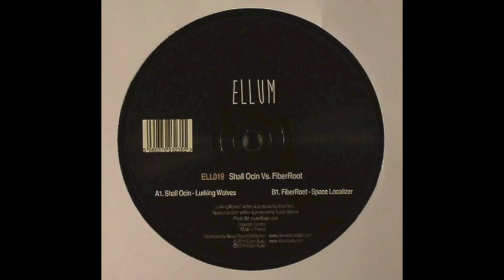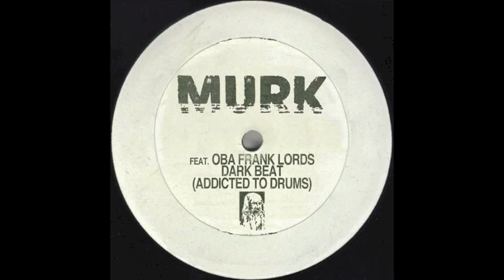My house summer mix 2014 TOM X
01 Teenage Mutants, Purple Disco Machine - The Path (Original Mix)
02 Joy Wellboy - Before The Sunrise (Dixon Remix)
03 Juxta Position - Mercy
04 Ten Walls - Walking With Elephants
05 Sailor & I - Turn Around (Âme Remix)
06 White Lies - Big TV (Tube & Berger Work For Free Remix)
07 Monkey Safari - Watching The Stars (Original Mix)
08 NiCe7 - Time To Get Physical (Bontan Remix)
09 London Grammar - Hey Now (Sasha Remix)
10 Ane Brun - To Let Myself Go (Dennis Ferrer Remix)
11 Taches - Turn Of Phrase
12 Hot Since 82 - Like You (Audiojack Ruff Cut)
13 GusGus - Crossfade (Maceo Plex Mix)
14 Fiberroot - Space Localizer
15 Patrick Topping - Stop
16 Patrick Topping - Forget (Original Mix)
17 Cajmere, Dajae - Satisfy (Tiger Stripes & Pleasurekraft Remix)
18 Audiojack - Machine Code (Original Mix)
19 Paul Woolford - Erotic Discourse (Dense & Pika Remix)
20 Murk, Oba Frank Lords - Dark Beat (Addicted To Drums) (Danny Daze Fundamental Remix)